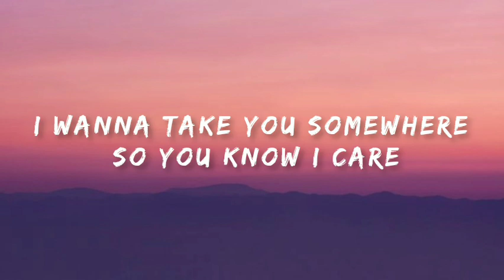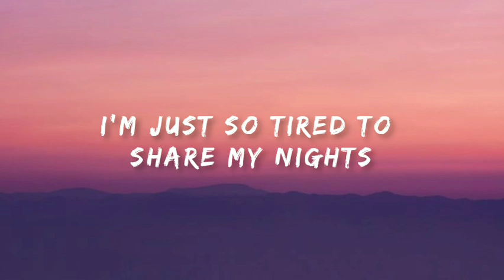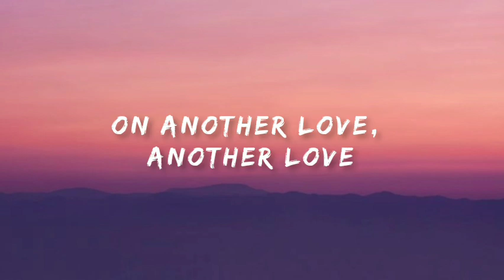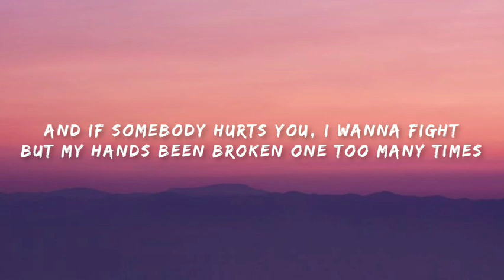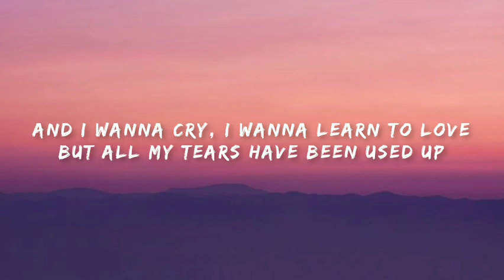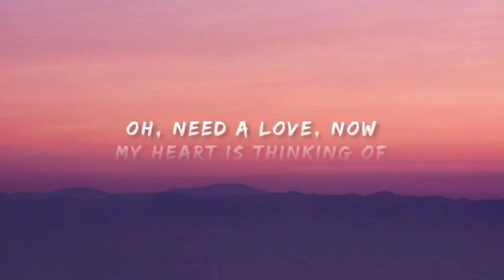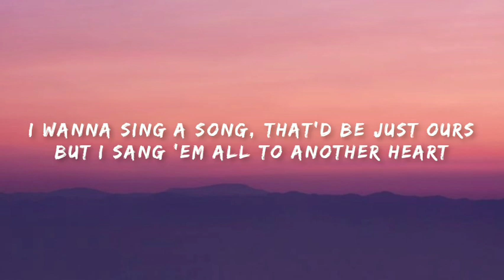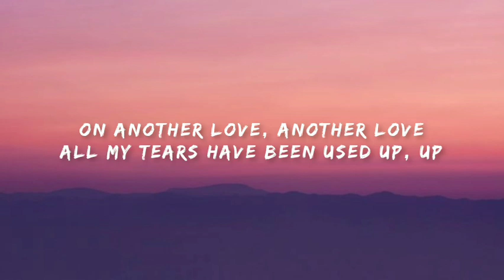Tom Odell - Another Love (lyrics)